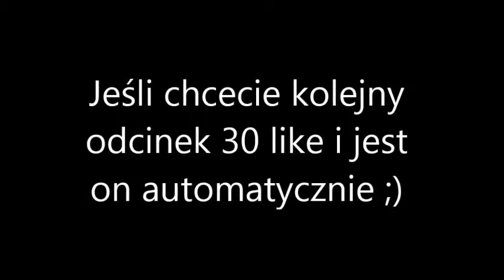Ci frajerzy nie umieją grać ;-; | FIFA 16 Trening #1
Serdecznie zapraszam do oglądania mam nadzieje że wam się spodoba ;)